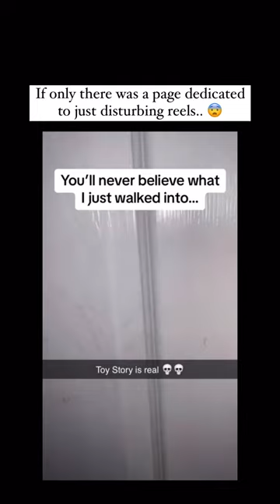Creepy - Is My Living Room HAUNTED?